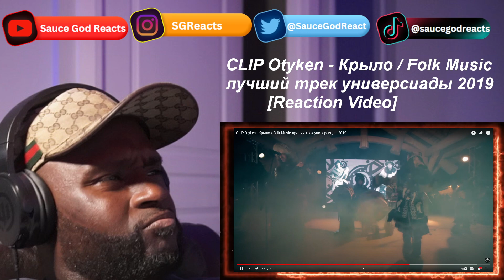Otyken - Крыло / Folk Music лучший трек универсиады | REACTION